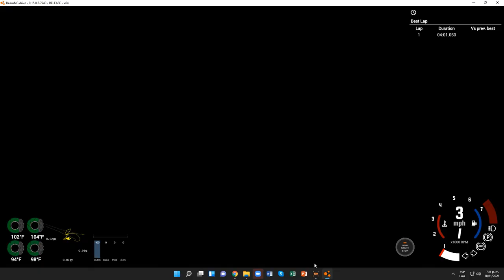BeamNG.drive (Time Trials) (Fiat 600 [Dark Blue])